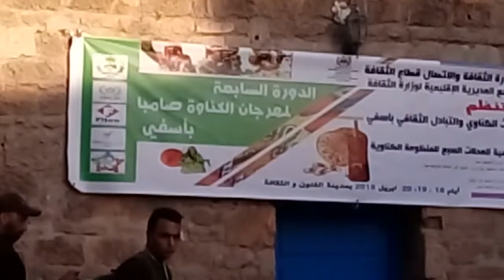سيدي يا رسول الله گناوة من دار البارود آسفي Gnawa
Troupe avec El'maalma Najwa dans des rythmes africains et chants spirituels et implorations au sein d'un ancien espace historique safiot